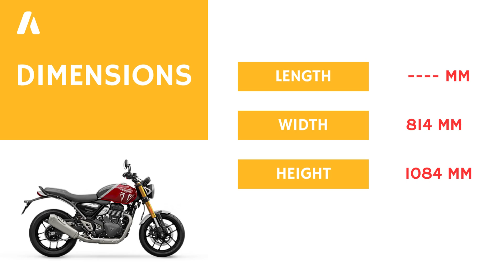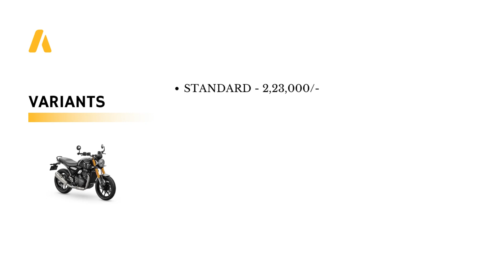Triumph Speed 400 Bike Launch Review Features | Automobil